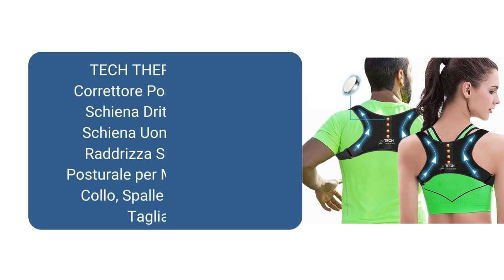𝐓𝐄𝐂𝐇 𝐓𝐇𝐄𝐑𝐀𝐏𝐄𝐔𝐓𝐈𝐂𝐒 𝐂𝐨𝐫𝐫𝐞𝐭𝐭𝐨𝐫𝐞 𝐏𝐨𝐬𝐭𝐮𝐫𝐚𝐥𝐞 𝐒𝐩𝐚𝐥𝐥𝐞 𝐒𝐜𝐡𝐢𝐞𝐧𝐚 𝐃𝐫𝐢𝐭𝐭𝐚 - 𝐏𝐨𝐬𝐭𝐮𝐫𝐚 𝐒𝐜𝐡𝐢𝐞𝐧𝐚 𝐔𝐨𝐦𝐨 𝐞 𝐃𝐨𝐧𝐧𝐚 -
𝐓𝐄𝐂𝐇 𝐓𝐇𝐄𝐑𝐀𝐏𝐄𝐔𝐓𝐈𝐂𝐒 𝐂𝐨𝐫𝐫𝐞𝐭𝐭𝐨𝐫𝐞 𝐏𝐨𝐬𝐭𝐮𝐫𝐚𝐥𝐞 𝐒𝐩𝐚𝐥𝐥𝐞 𝐒𝐜𝐡𝐢𝐞𝐧𝐚 𝐃𝐫𝐢𝐭𝐭𝐚 - 𝐏𝐨𝐬𝐭𝐮𝐫𝐚 𝐒𝐜𝐡𝐢𝐞𝐧𝐚 𝐔𝐨𝐦𝐨 𝐞 𝐃𝐨𝐧𝐧𝐚 - 𝐑𝐚𝐝𝐝𝐫𝐢𝐳𝐳𝐚 𝐒𝐩𝐚𝐥𝐥𝐞 𝐅𝐚𝐬𝐜𝐢𝐚 𝐏𝐨𝐬𝐭𝐮𝐫𝐚𝐥𝐞 𝐩𝐞𝐫 𝐌𝐚𝐥 𝐃𝐢 𝐒𝐜𝐡𝐢𝐞𝐧𝐚, 𝐂𝐨𝐥𝐥𝐨, 𝐒𝐩𝐚𝐥𝐥𝐞 𝐞 𝐂𝐞𝐫𝐯𝐢𝐜𝐚𝐥𝐞 - 𝐓𝐚𝐠𝐥𝐢𝐚 𝐋-𝐗𝐋